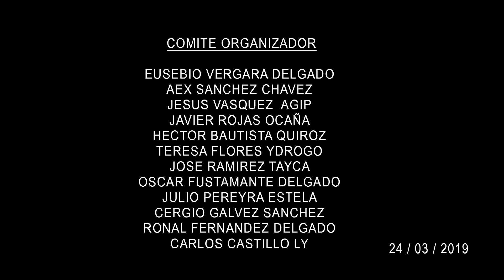ADICHO 2019 / MIX SUEÑOS DE AMOR /LOS CHUGURANOS ORQUESTA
Reinado Campesino ADICHO 2019
Asociación Interdistrital Chotana
Los Chuguranos Orquesta
Tema: Mix Sueños de Amor
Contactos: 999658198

Producción Audiovisual a su alcance
Productora: JUANESMUSIC PRODUCTION´S
Dirección  y Edición: Juan Jara Romero
PRODUCCIÓN 2019
Vídeo Administrado por
JUANESMUSIC PRODUCTION´S

CONTACTOS :
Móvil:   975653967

NOTA Queda terminantemente prohibido volver a re subir los vídeos a otros canales sin previa autorización. Evita denuncias por Derechos de Copyright